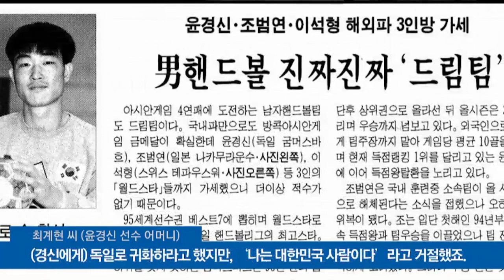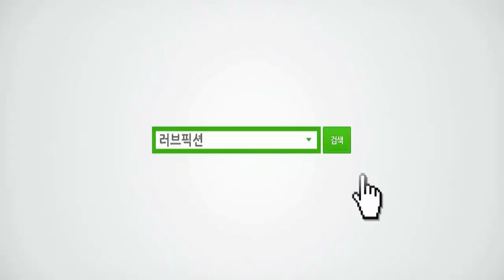20120923 윤경신 선수 은퇴식